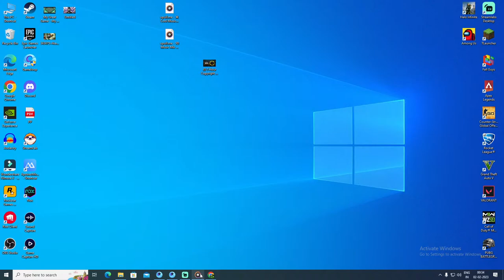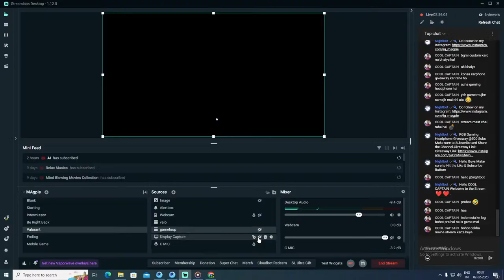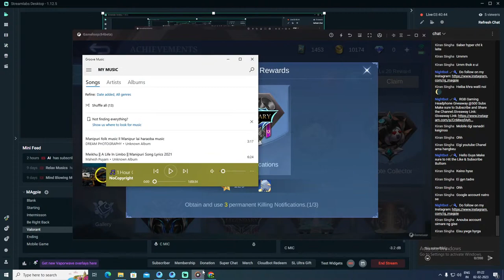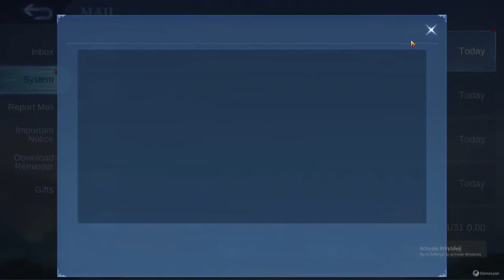Mobile Legend Friendly Custom Live w/ Magpie | Road to 500 Subs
THANKS FOR COMING HERE, I M DOING A GAMING HEADPHONE GIVEAWAY.

Rule to Enter😎
📌 COMMENT AND MENTION 3 FRIENDS
📌SHARE ON YOUR STORY AND MUST TAG @ig_magpie
Winner will be announce when my yt channel will hit 500 subscriber family

💲UPI - magpiegaming@axl

PC SPECIFICATIONS -
CPU: Ryzen 5 5600X
GPU: Zotac Gaming GeForce RTX 3050
RAM: XPG ADATA Gaming D30 DDR4 (2x8GB)
MotherBoard: MSI B550M PRO-VDH WiFi
SSD: XPG A-Data GAMMIX 512 GB M.2
HDD: Seagate BarraCuda 1 TB

BE KIND AND NEVER BE HUNGRY
THANKS